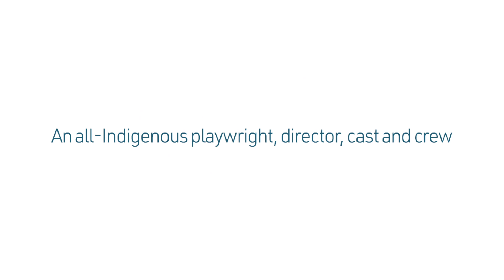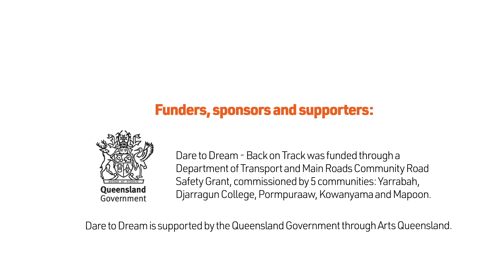JUTE Theatre Company's Dare to Dream (2021)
JUTE Theatre Company’s Dare to Dream program was established in 2016 to use the platform of touring theatre to change how students, living in Far North Queensland’s remote and regional Indigenous communities, think about themselves and their aspirations.

Dare to Dream incorporates the creation, development, production, and touring of inspirational stories made for First Nations audiences by First Nations artists.

To date, JUTE Theatre Company’s Dare to Dream series has presented Proppa Solid (2016 and 2017), Bukal (2018), The Longest Minute (2019) and in 2021, Back on Track and Get Your Geek On.

According to JUTE Theatre Company’s Creative Producer Monica Stevens, Dare to Dream has, in its five-year history, created an enormous impact at a community level.

The playwright and director of the 2021 Dare to Dream productions, Get Your Geek On, presented in partnership with Arts Queensland, Energy Queensland and Tim Fairfax Family Foundation and Back on Track, presented in partnership with the Department of Transport and Main Roads, Isaac Drandic said it is so important that kids dare to dream and using the platform of theatre, develop confidence while learning valuable life lessons along the way.